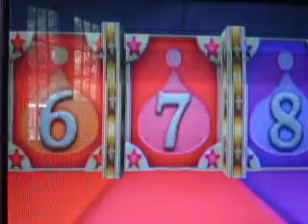Chao Race #3: AXL Vs VIOLEN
The Chao Races return in this video as AXL and VIOLEN see who has the better strength stats! Also, I was unable to do a few videos as promised. Sorry guys. But at least Virtual Chess 64 returns this afternoon!

UPDATE: Sorry guys. Brian is too busy today.